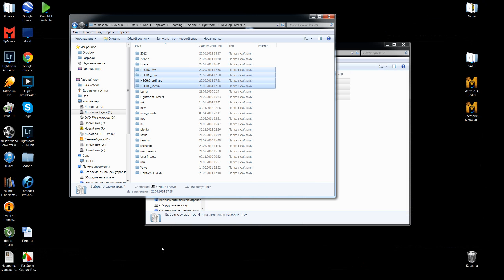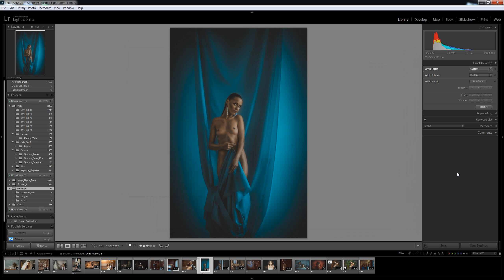Как установить пресеты в Lightroom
в этом видео подробно обьясняется и показывается два способа, которыми можно правильно установить пресеты в Lightroom